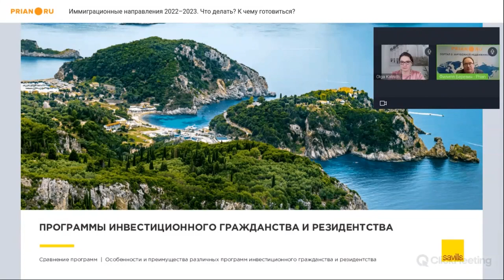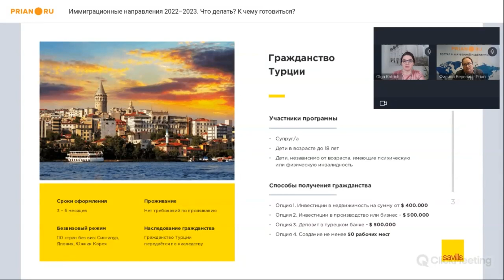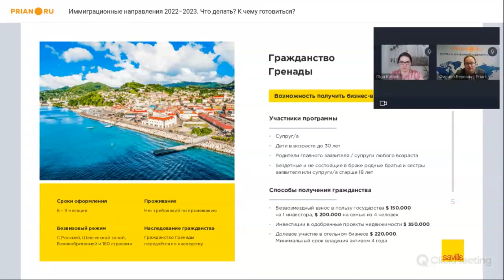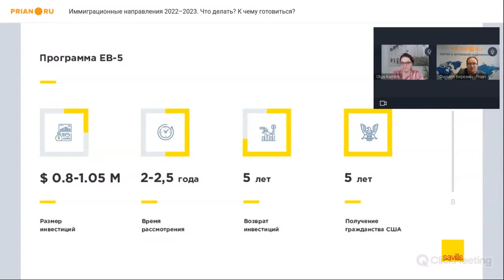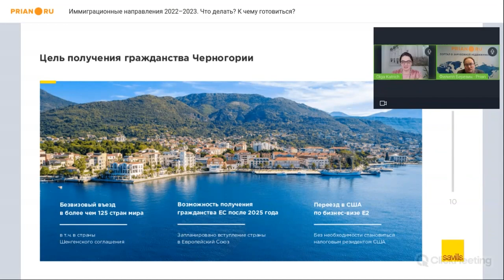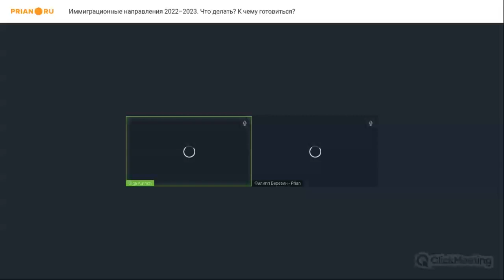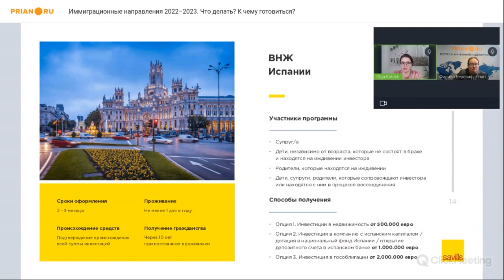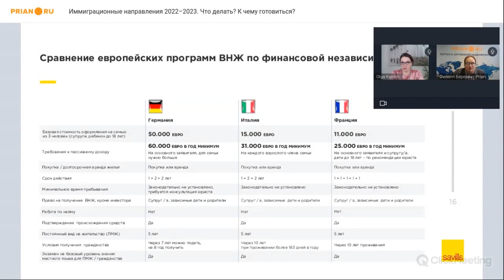Лучшие страны для иммиграции в 2022–2023 годах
⚡️  Вебинар 8 декабря 2022

📌  Слово «иммиграция» в последние месяцы вошло в обиход сотен тысяч, если не миллионов людей. Меж тем, окно возможностей – особенно для граждан РФ и Беларуси, невелико. И оно не становится шире. В какие страны «модно» и «можно» уезжать в 2022–2023 годах? Широкие ли возможности открывают ВНЖ и гражданство? Как открыть счёт в зарубежном банке? Какие условия для этого надо выполнить?

💡 Ольга Катрич – эксперт Intermark Real Estate – подвела итоги иммиграционного года на вебинаре Prian

00:00:00 Введение
00:03:50 Есть ли программы ориентированные на тех, кто хочет быстро решить вопрос и тех, кто подходит к решению задачи планомерно
00:06:46 Общее состояние рынка иммиграции для граждан РФ и не только
00:09:38 Гражданство Турции за инвестиции в недвижимость
00:19:44 Гражданство Гренады за инвестиции в недвижимость
00:30:27 Инвестиционная программа гражданства Вануату
00:34:40 Переезд в США. Программа ЕВ-5 и бизнес-виза Е-2
00:40:35 Гражданство Черногории за инвестиции в недвижимость
00:44:26 Инвестиционное резидентство стран ЕС. ПМЖ Кипра
00:52:15 ВНЖ Испании за инвестиции
00:55:07 ВНЖ Португалии за инвестиции
00:59:40 Сравнение европейских программ ВНЖ по финансовой независимости (Германия, Италия, Франция)

❓ По вопросам получения ВНЖ, ПМЖ и гражданства за рубежом ✅➡ обращайтесь к директору департамента международных проектов Intermark Real Estate Ольге Катрич: